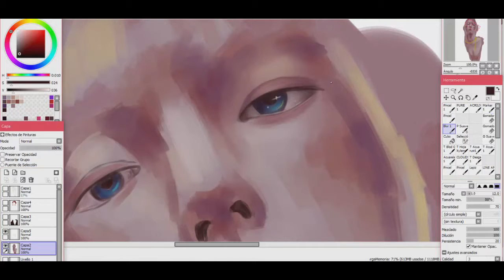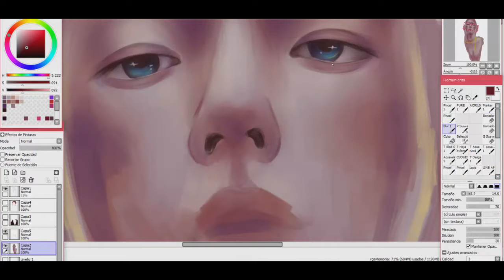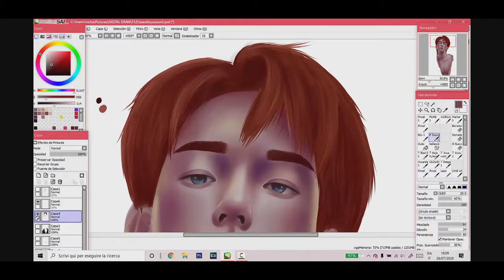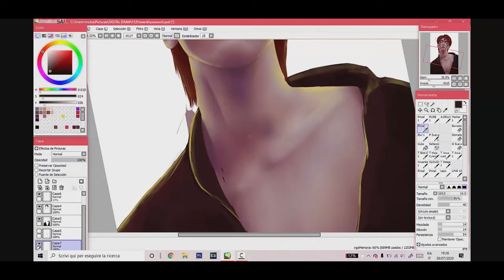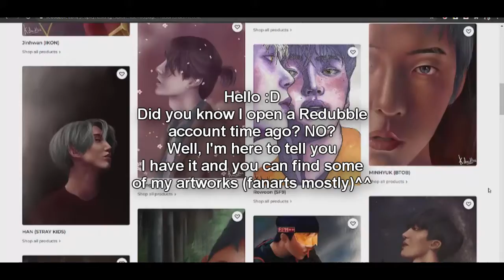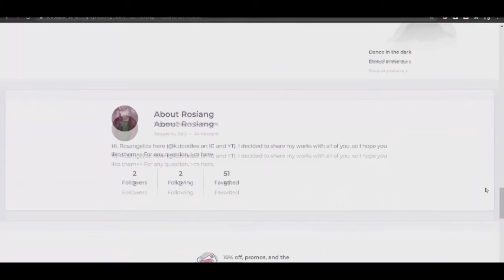BAEKHYUN (EXO) | Speed drawing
Support our boy!
*CRY*